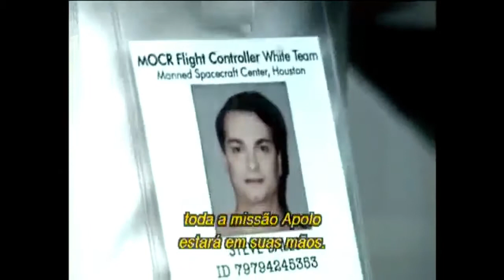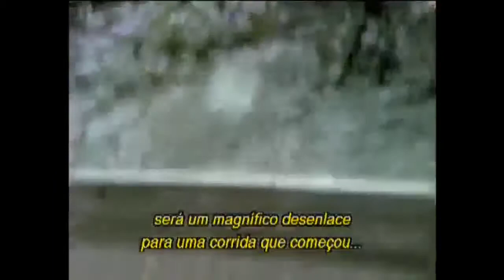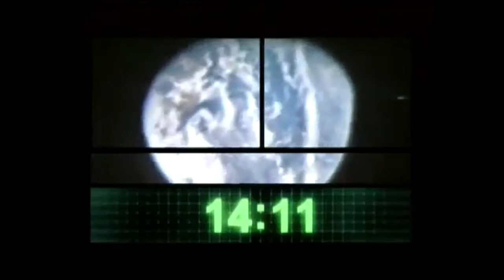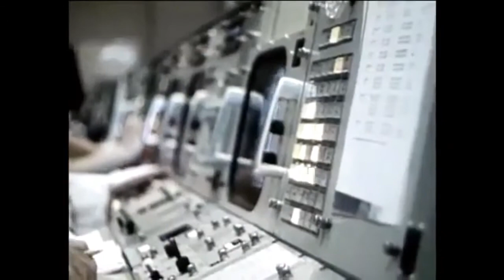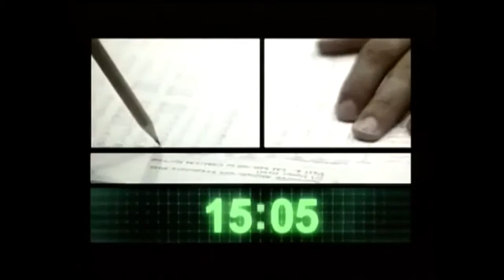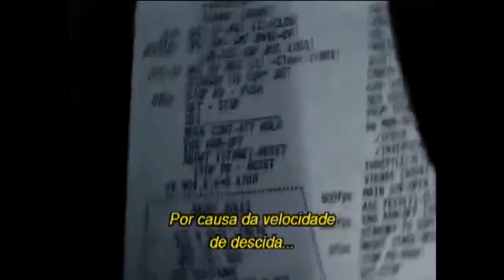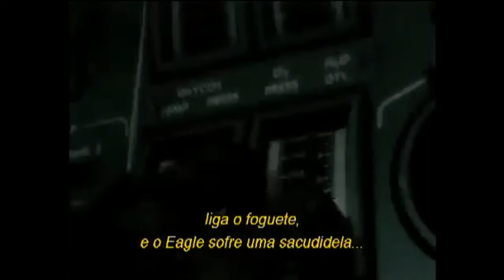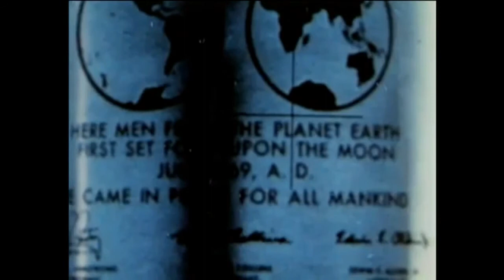A CHEGADA DO HOMEM À LUA EM 20 DE JULHO DE 1969.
A missão Apollo 11 foi um voo espacial tripulado norte-americano responsável pelo primeiro pouso na Lua. Os astronautas Neil Armstrong e Buzz Aldrin alunissaram o módulo lunar Eagle em 20 de julho de 1969 às 20h17min UTC. ... Armstrong e Aldrin passaram um total de 21 horas e meia na Lua até reencontrarem-se com Collins.